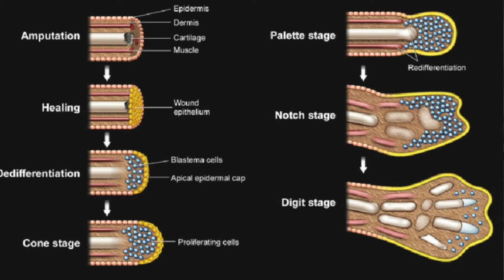Newt News: Regeneration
In this broadcast of Newt News, tune in to find out about unique ways newts breathe and communicate.